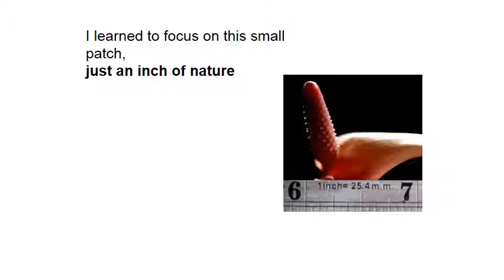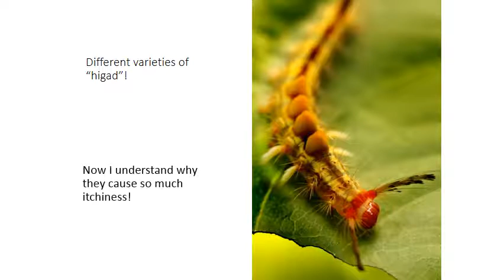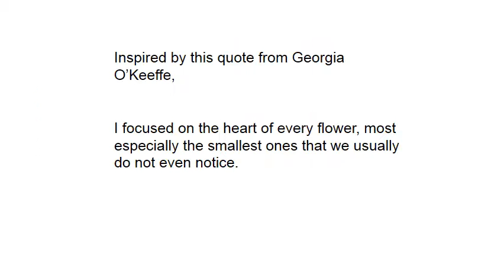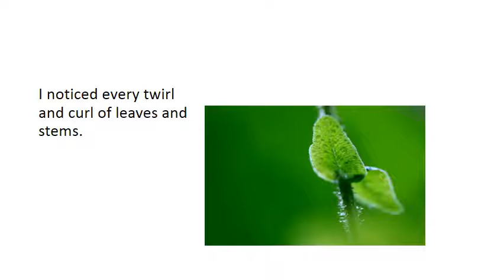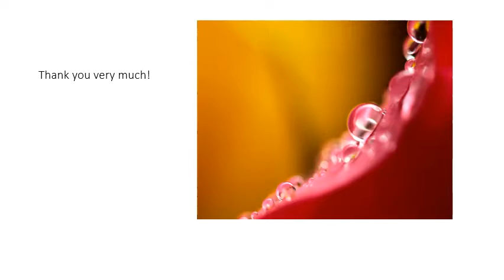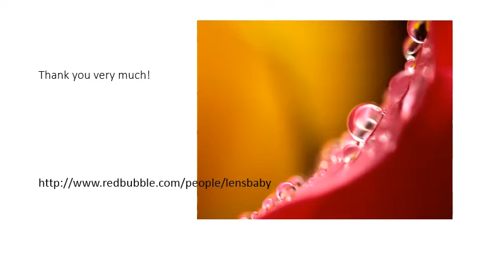Focusing On An Inch of Nature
Take a look at what I discovered when I focused on an inch of nature with my camera's macro lens. It's a whole new wonderful world!